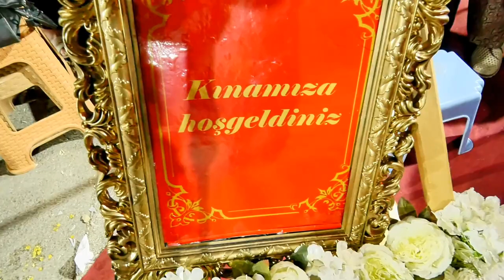ALEV BEYTULLA KINA